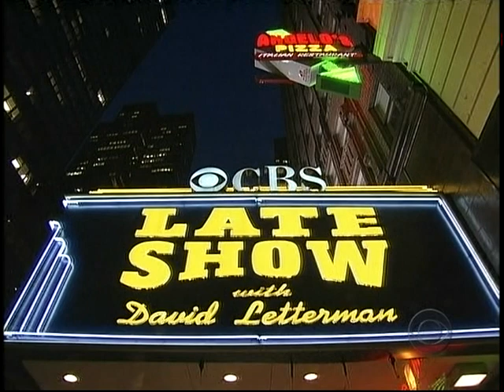TV Live - Tokyo Police Club - "Nature of the Experiment" (Letterman 2007)